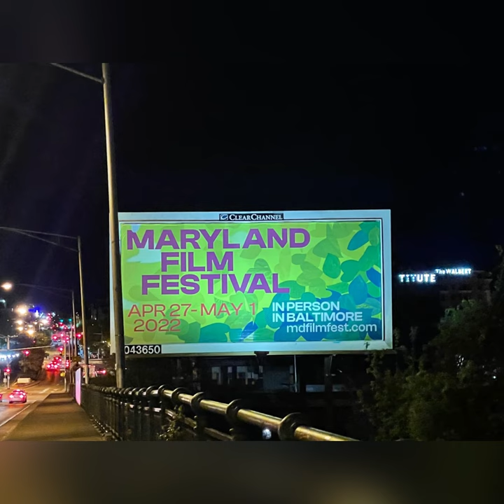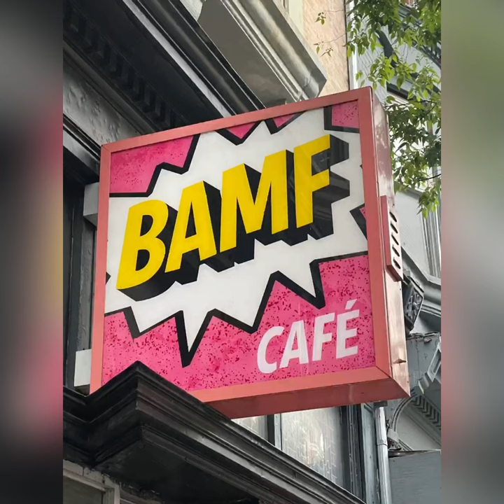A Balti Short 2022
Visited Baltimore for a film festival featuring The Black Foxes 🦊 film. We stretched our legs, watched movies, ate well, saw art, watched some bike races and of course rode our bikes